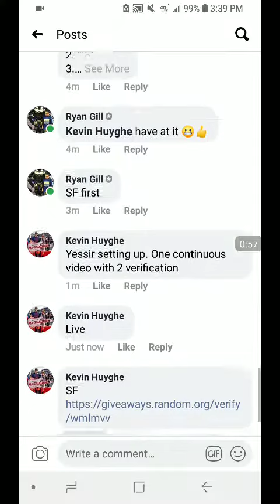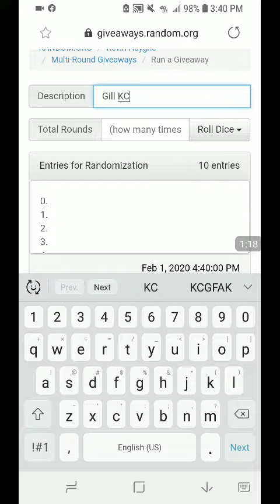February 1, 2020